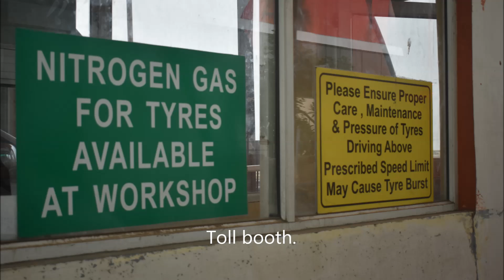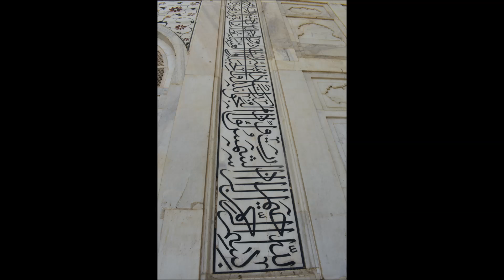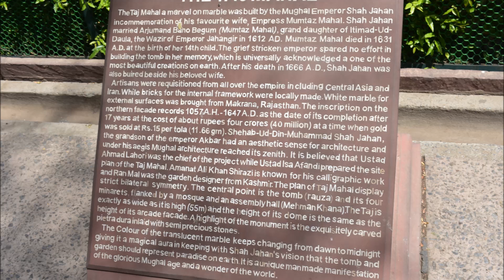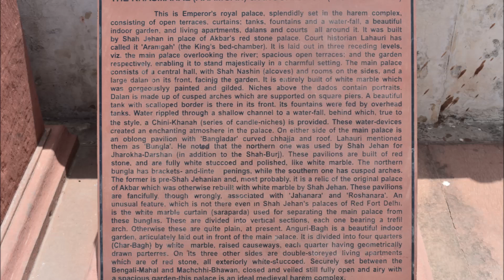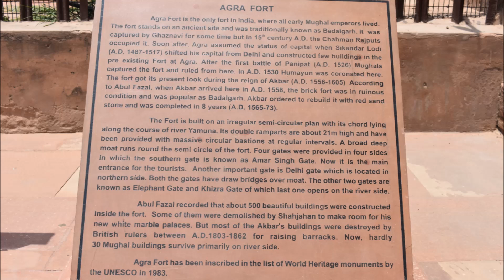Taj Mahal from Delhi, India May 2017